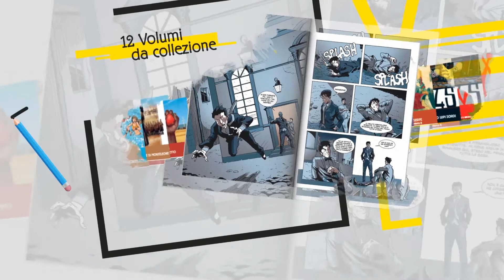La Puglia e la Basilicata a fumetti con la Gazzetta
Storie e miti per i nostri 130 anni, da sabato 8 aprile 2017 in edicola collana di «graphic novel». Il primo volume su Valentino.